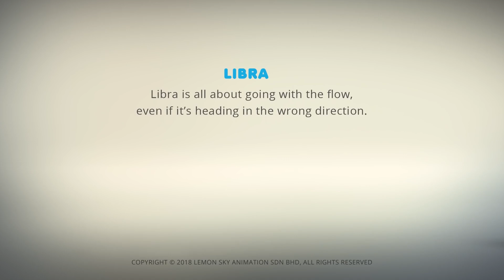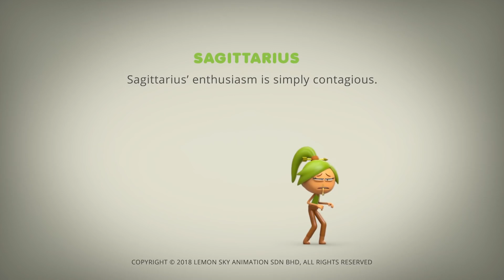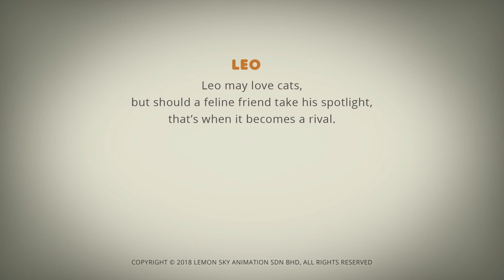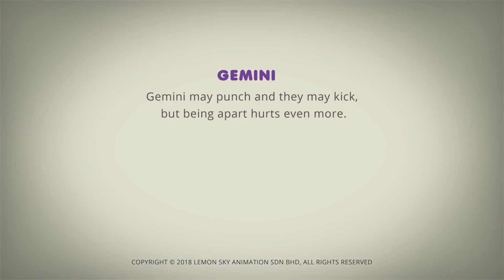AstroLOLogy | A Beautiful Gift | Chapter: Holiyay! | Compilation | Cartoons for Kids